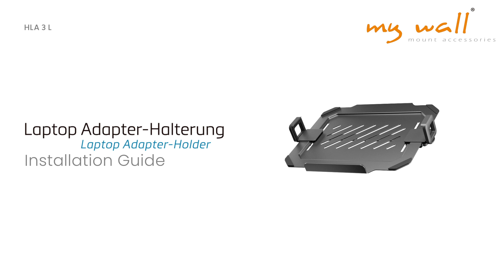HLA 3 L my wall - Laptop Adapter-Halter für Monitorbefestigungen, 12“ - 17“ (30,5 - 43,2 cm)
Holen Sie das Maximum aus Ihrer Arbeitsfläche heraus.

Technische Details:
- Für Laptops: 12“ - 17“ (30,5 - 43,2 cm), Belastung: bis 9 kg
- Kompatibel mit VESA 75 / 100
- Inklusive Befestigungsmaterial und Montageanleitung